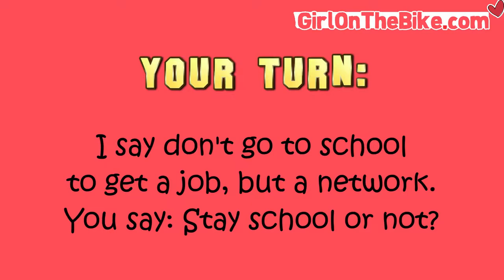Bill Walsh & Some Tips To Young Entrepreuners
Small Business Expo - Part 3:

An interview with the successful and smart business expert Bill Walsh about his tips to young entrepreneurs.

Join the email group so I can email you the new videos,
every week one new video! :) Hopefully, you'll get some inspiration.

Wohooo!

Stay passionate,
xoxo,
Girl on the Bike